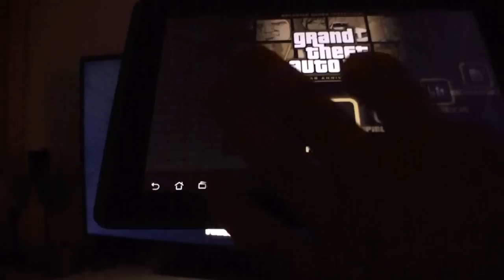GTA 3 auf dem ASUS Eee Pad Transformer